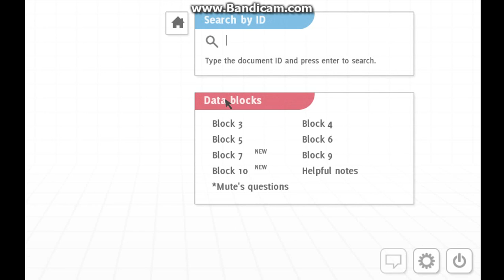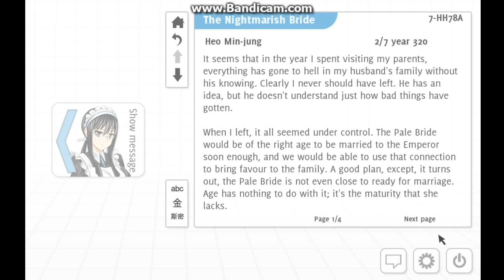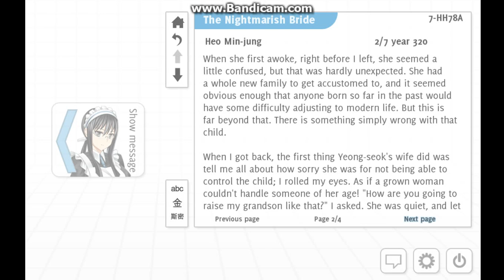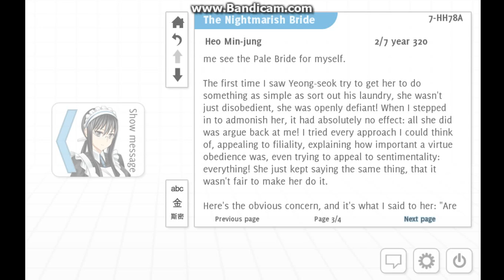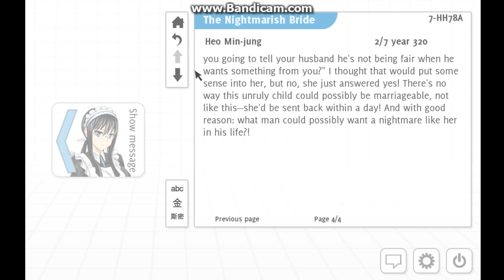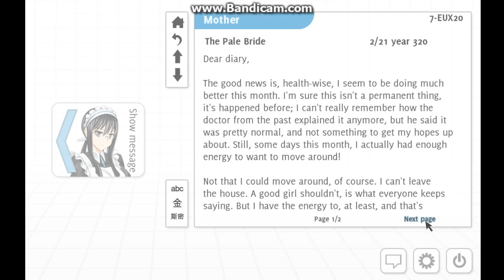Let's Play Analogue: A Hate Story! With DaxxNOOBxx Ep32- This one goes out too...